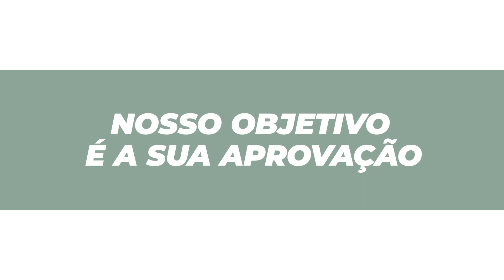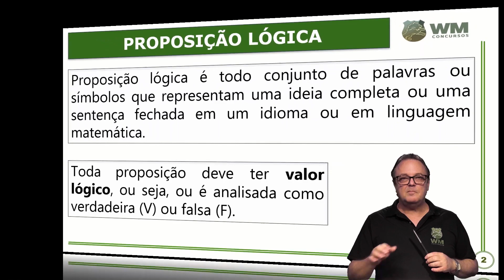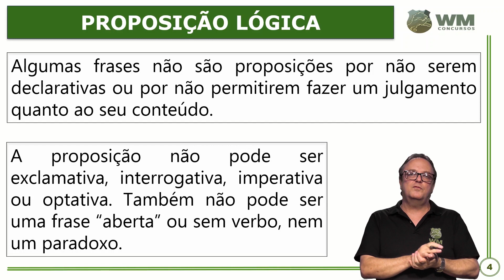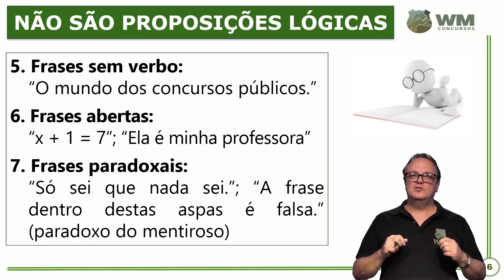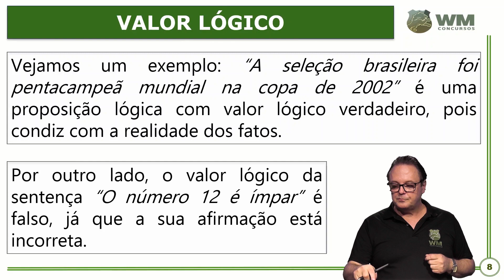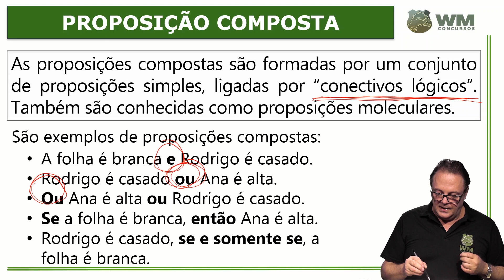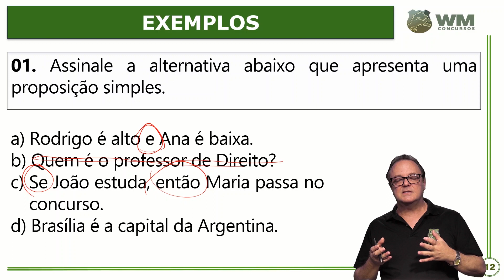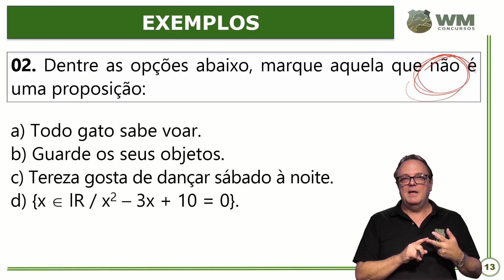POLÍCIA PENAL MG 2020 - AULA RACIOCÍNIO LÓGICO - PROFESSOR MARCELO CURY - WMCONCURSOS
Aula que vai ajudá-lo a potencializar o seu conhecimento para aprovação do seu concurso.